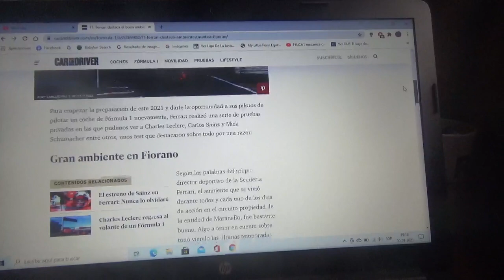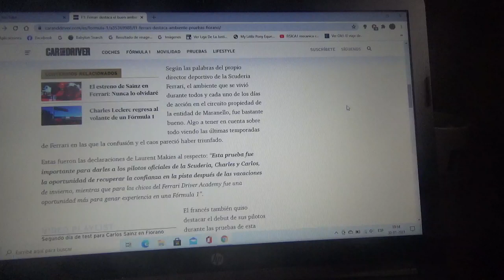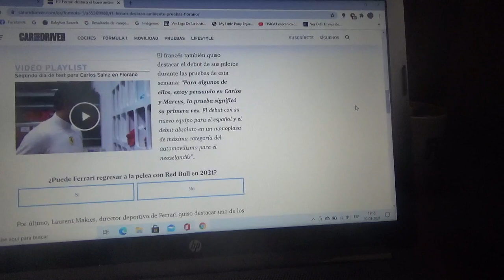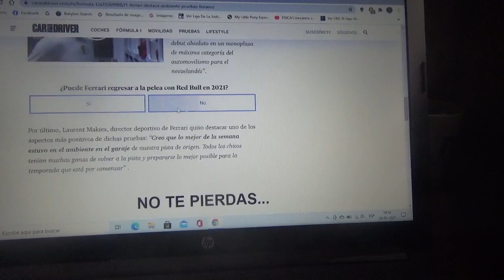Scuderia Ferrari destaca el buen ambiente de sus test privados realizados en Fiorano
Nuevos pilotos para la escudería del cavalino rampante como el alemán Mick Schumacher y el español oriundo de Madrid Carlos Sainz Jr. probaron la máquina SF71H de la Temporada 2018